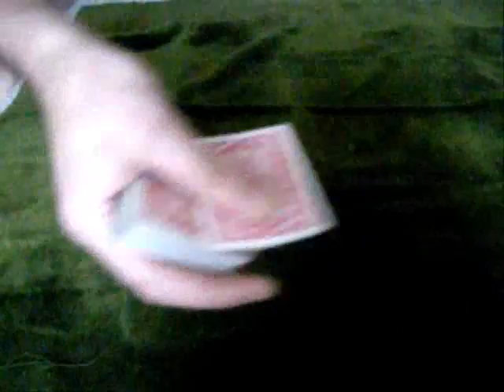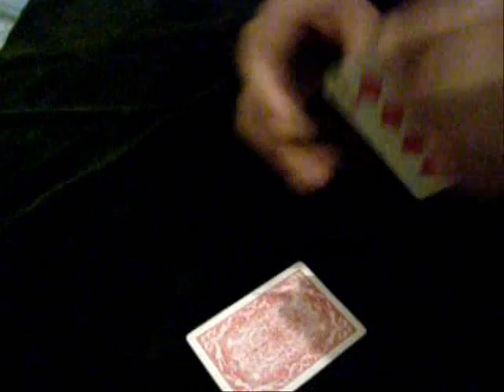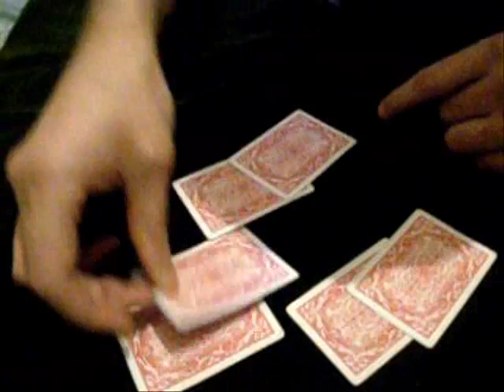Фокусы скартами от Груника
еще не снял,если что надо, сниму выложу